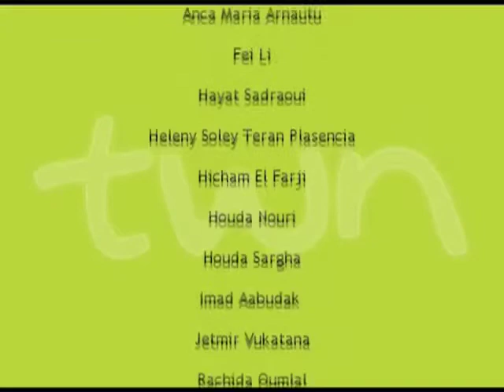TWN in lingua araba n. 30 - 19/03/10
Edizione bisettimanale in lingua araba. La trascrizione del numero è disponibile all'indirizzo